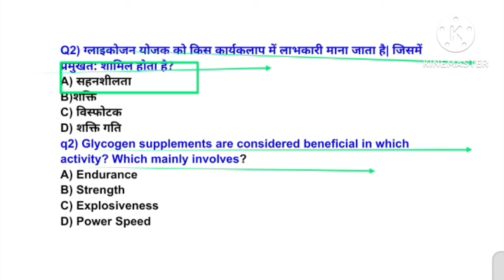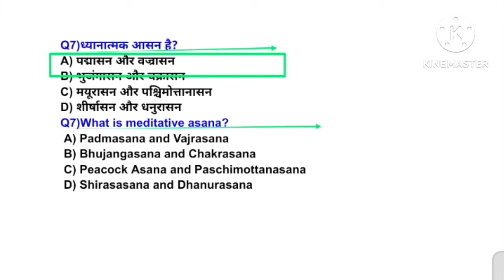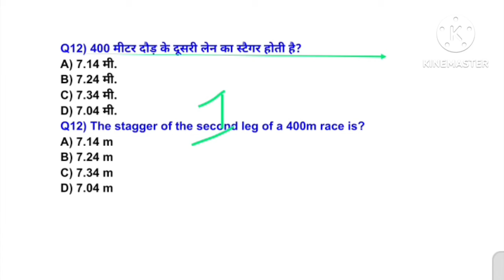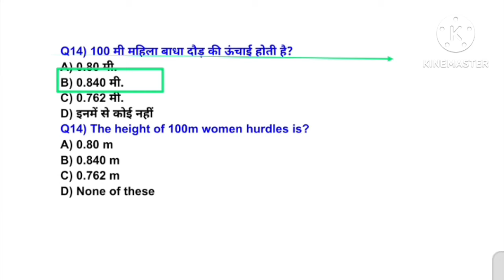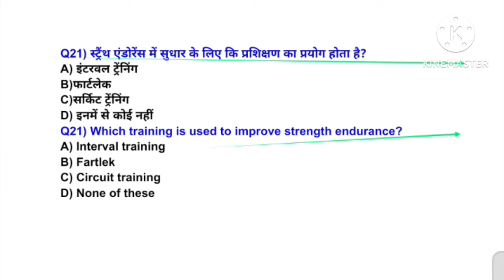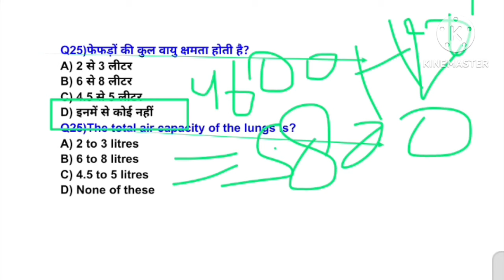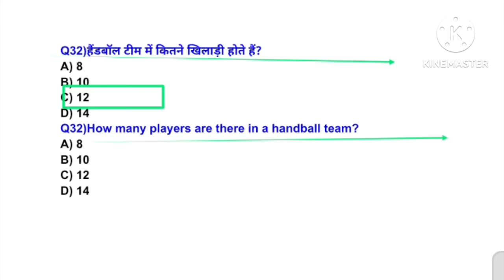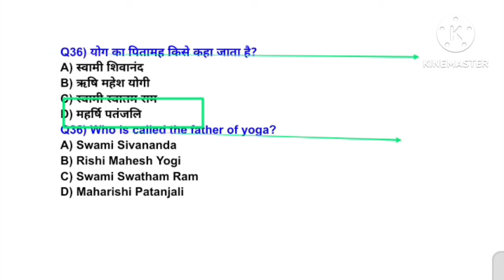MPVARG2 चयन परीक्षा 2024/Physical Education best MCQ practice/UPTGTPGT 2024-25/UPLTGREAD/BPSC tre4.0